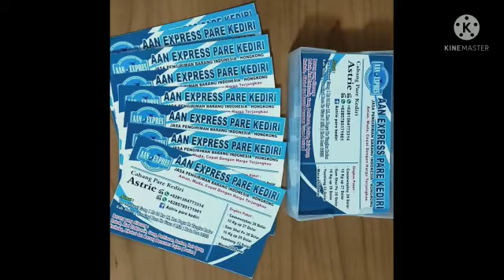JASA PAKETAN HONGKONG-MACAU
Video from ASTRIE